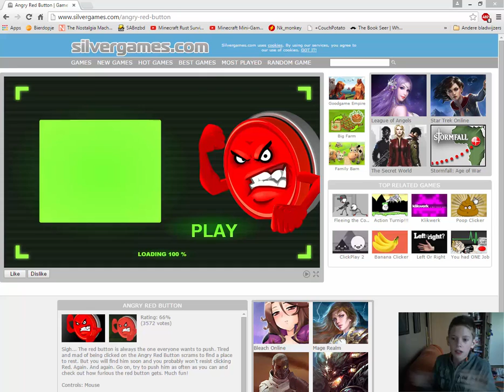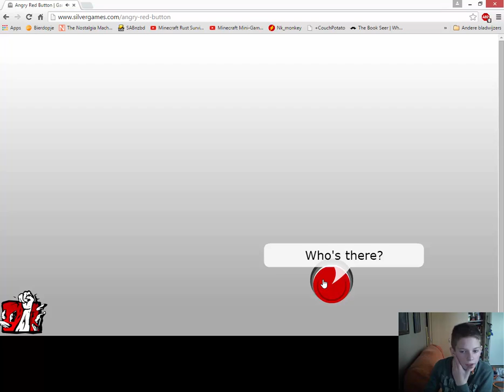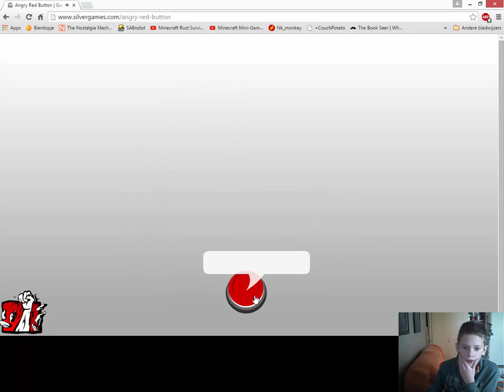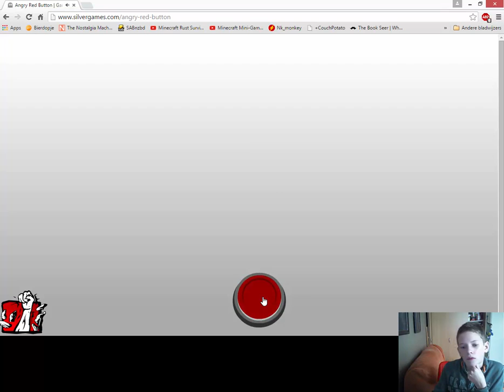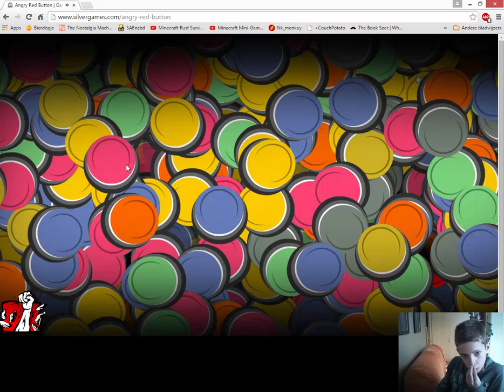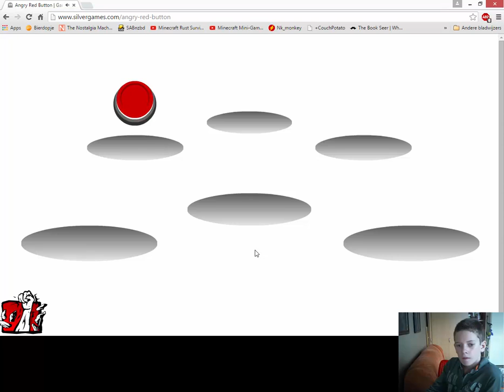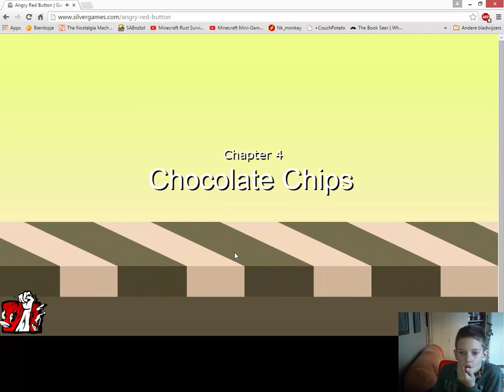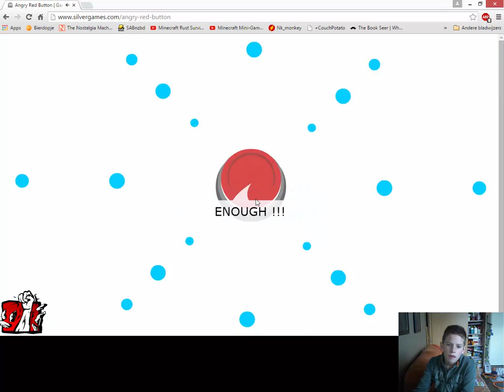angry red buttun dit is stom